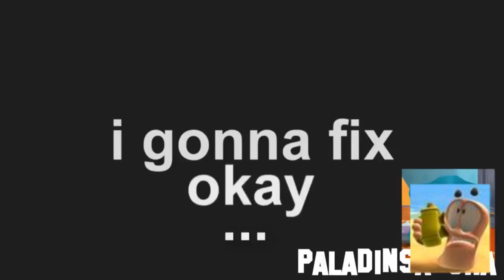[REUPLOAD] (TENNIS)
Round 10 by Tomik7653 vs PS/MD and RaymanChrome